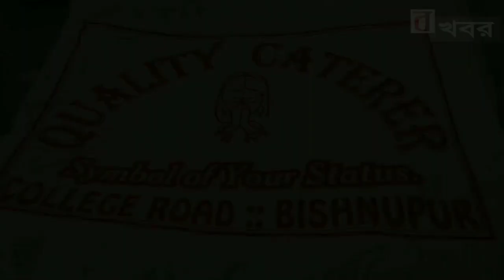বাঁকুড়া : বিষ্ণুপুরে রাতের অন্ধকারে পরপর পাঁচটি বাড়িতে দুঃসাহসিক ডাকাতি এলাকায় চাঞ্চল্য ।